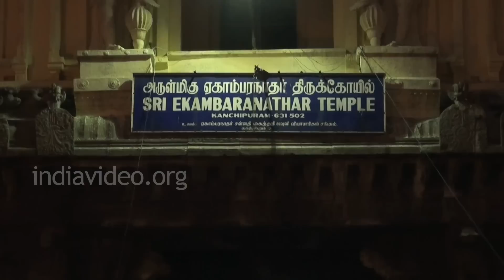Sri Ekambaranathar Temple, Sri Ekambareshwar, Kanchipuram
Sri Ekambaranathar Temple or Sri Ekambareshwar, Kanchipuram, Tamilnadu.